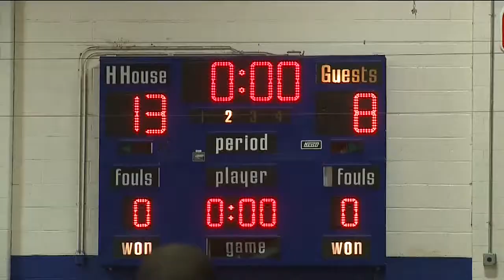Hillhouse dumps Wilby in slow-paced game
The Academics won, 62-45.